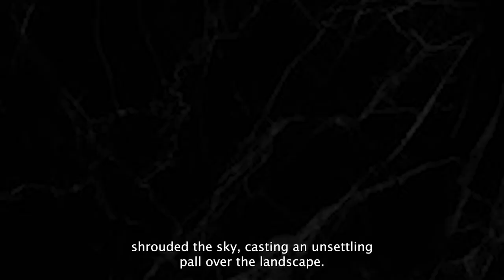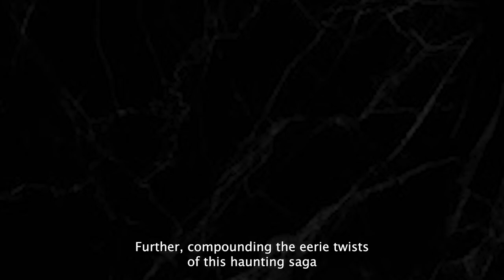The Wife from Hell. The Case of Molly Corbett. True Crime Documentary.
Jason Corbett, originally from Limerick, Ireland, relocated to the United States with his wife, Molly Martens, and their children. Tragically, Jason was discovered lifeless within their home. Molly, along with her father, Tom Martens, who had served as an FBI agent for three decades, assert that his demise was an act of self-defense.